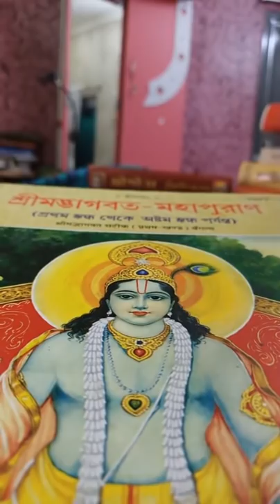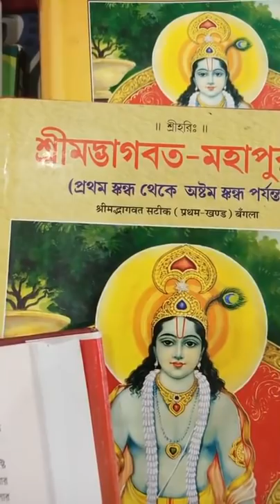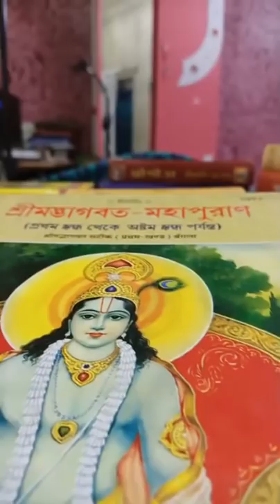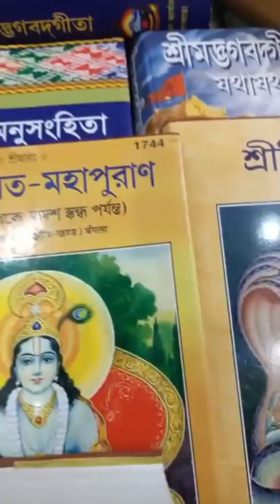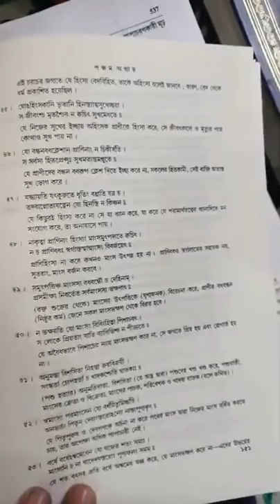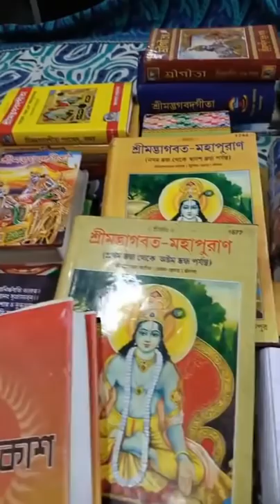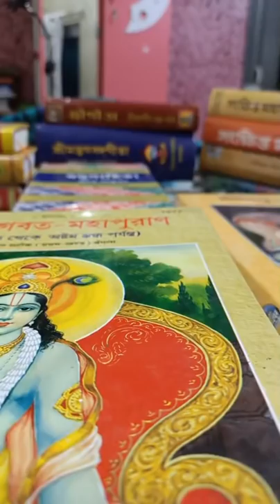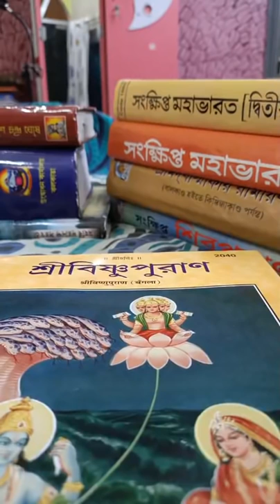হিন্দু দাদার অনেক ইচ্ছে আমার সাথে বিতর্ক করার তাই উনাকে এক‌টি সুজগ দিলাম। আসাম